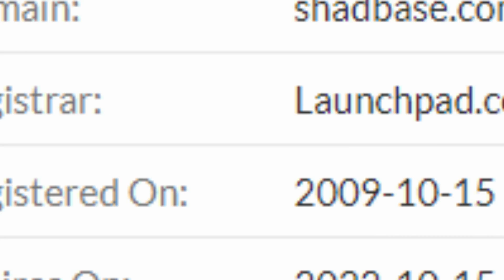shad made a goof